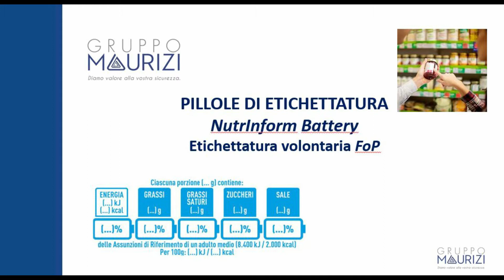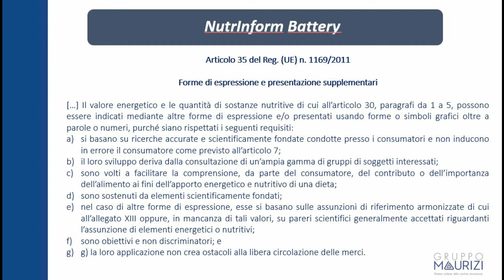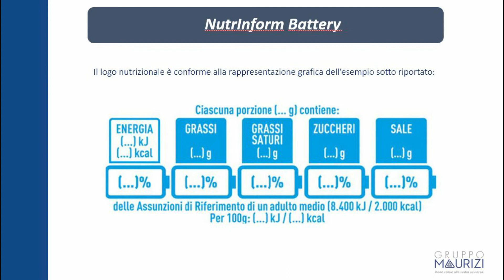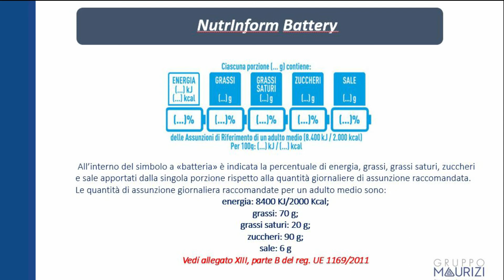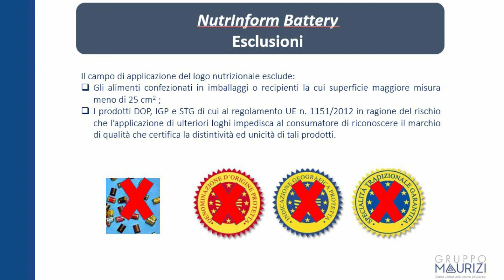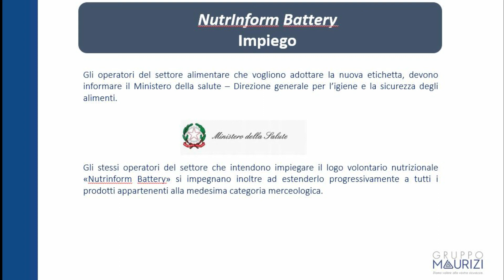Podcast Nutrinform Battery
Ti spieghiamo la Nutrinform Battery!

Sei interessato alla sicurezza alimentare? Scopri di più sul nostro sito